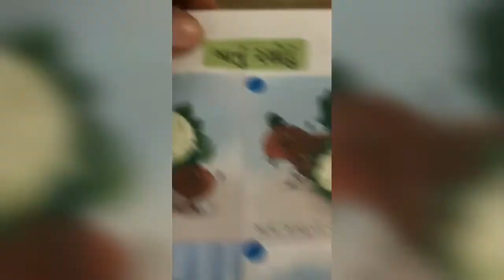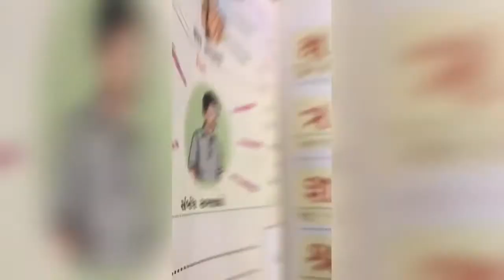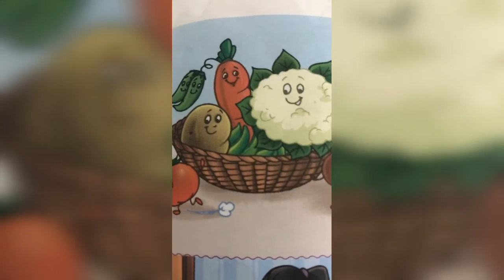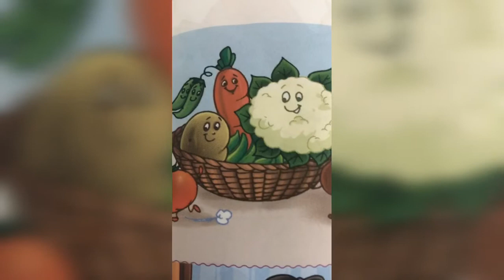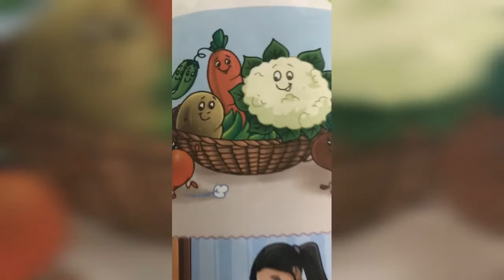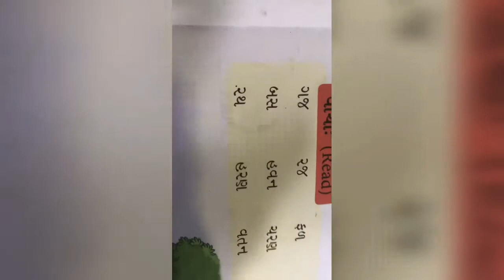Std-2 Gujarati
Online Class